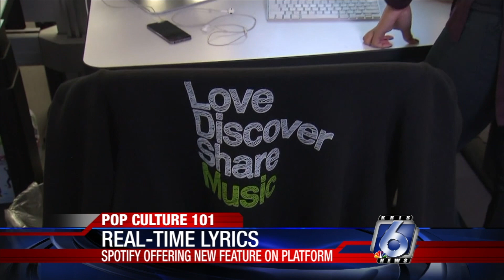Pop Culture 101: Adele new concert, Spotify new feature, Pulp Fiction and more.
Latest episode of Pop Culture news